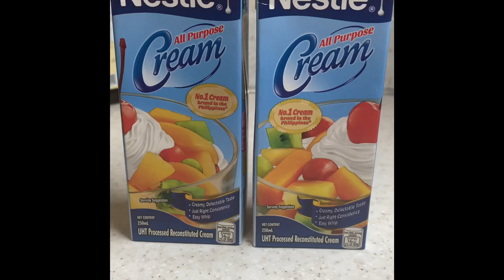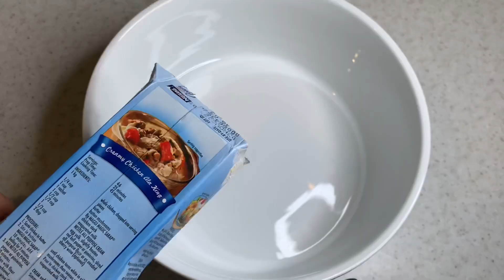Oreo Avocado Float | Easy Recipe Dessert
Oreo avocado float is a no bake refrigerator cake dessert.A wonderful twist to a classic creamy dessert.Try this homemade dessert Oreo avocado float so yummy and delicious one.

Ingredients

Avocado
Oreo cookies
All Purpose Cream
Condensed milk